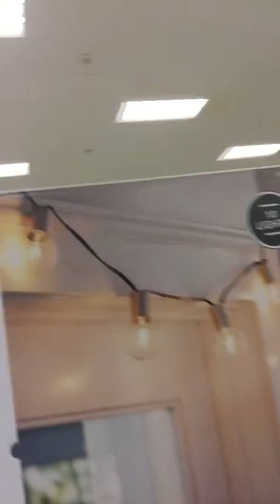Brooke at target